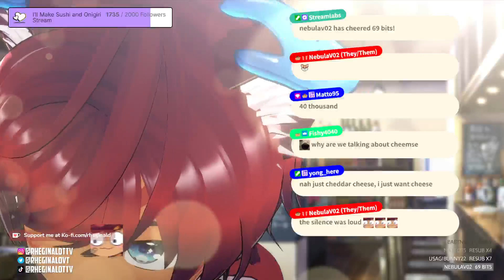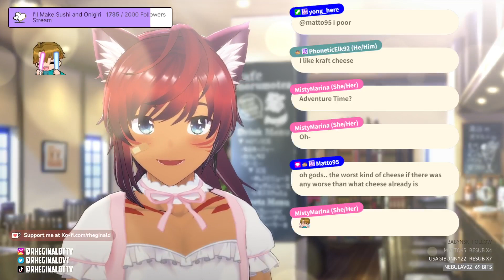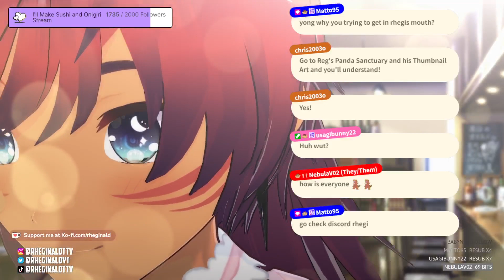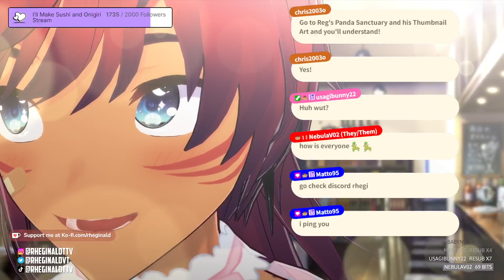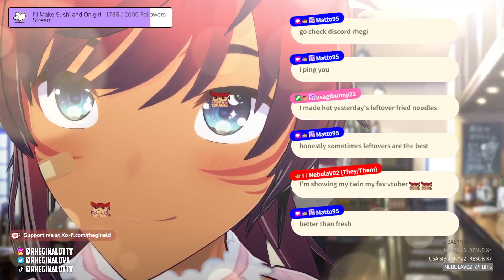Craftopia: Today is a CHILL Day :3 [VOD: 01/15/24]